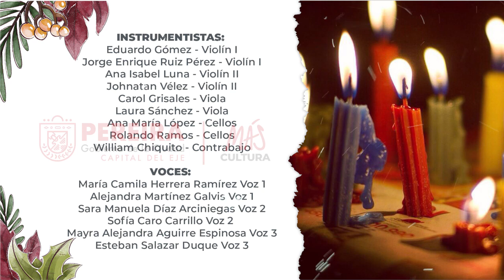Bienvenidos a nuestro Concierto Especial en el día de Velitas 8 Diciembre "Parranda Navideña"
Bienvenidos a nuestro Concierto Especial en el día de Velitas "Parranda Navideña" preparado por los coordinadores y formadores de las Áreas de Cuerdas Sinfónicas y Coros de la Escuela de Formación de la Secretaría de Cultura de Pereira